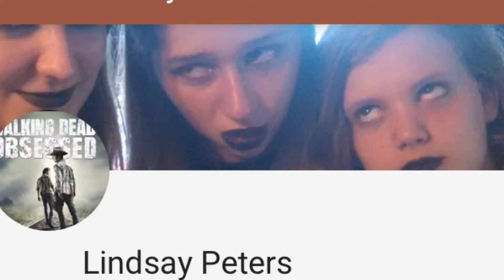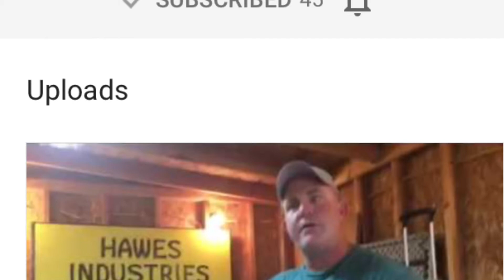Giving Free Shout outs!